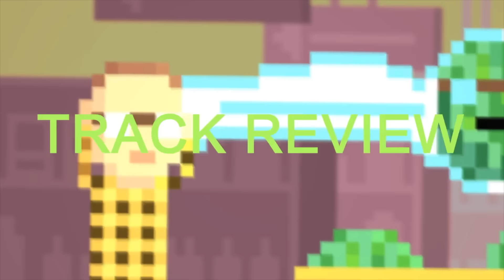The New Playboi Carti Songs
Thoughts on the three latest singles from Playboi Carti.